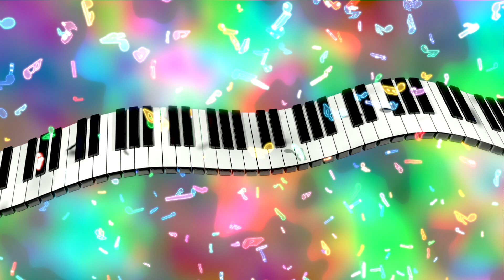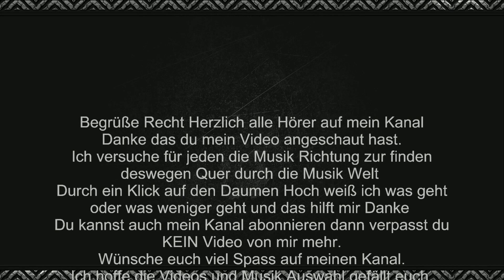🦊🦊(❁´◡`❁)(❁´◡`❁)Verfluchte Zeiten(✿◡‿◡)(✿◡‿◡)Nino De Angelo(●'◡'●)(●'◡'●)